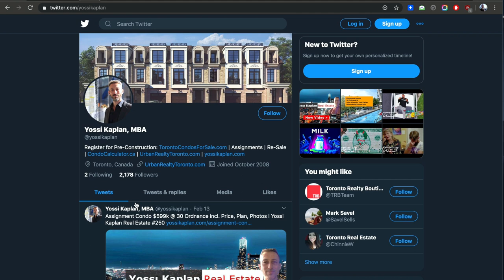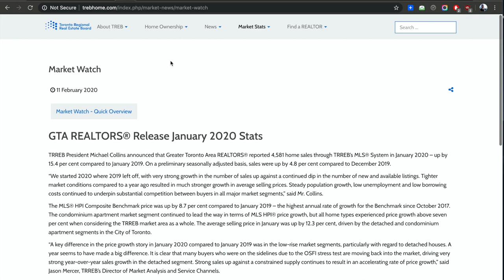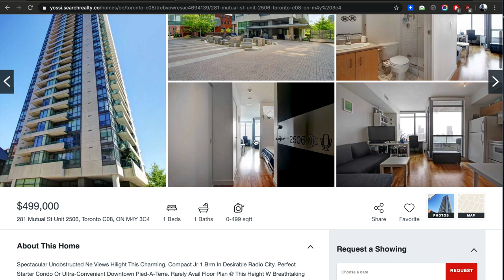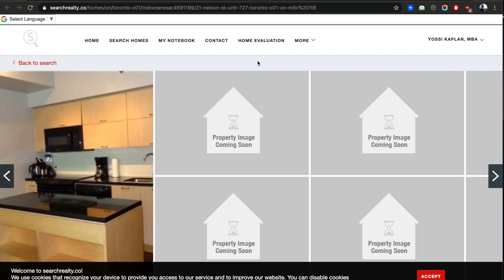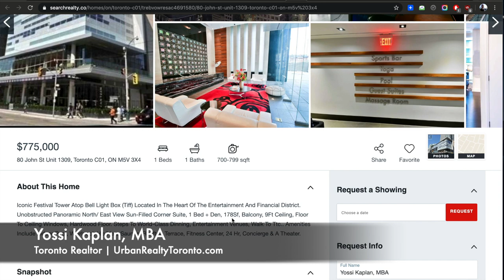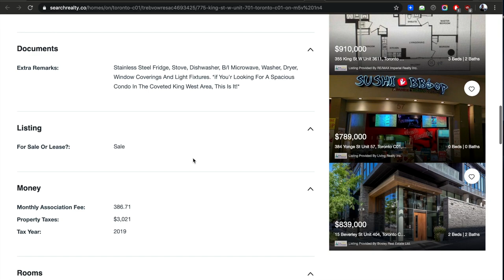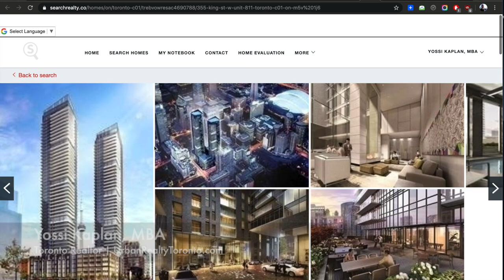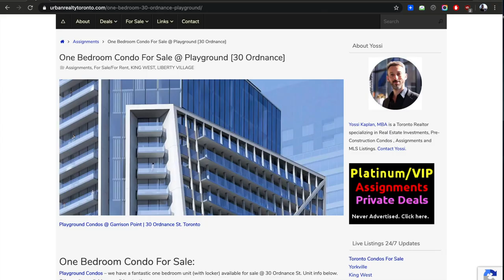What's Going On? Toronto Real Estate March 2020 + For Sale | Yossi Kaplan #251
This Toronto Realtor explains the current madness + March 2020 + Condos For Sale Reviews!